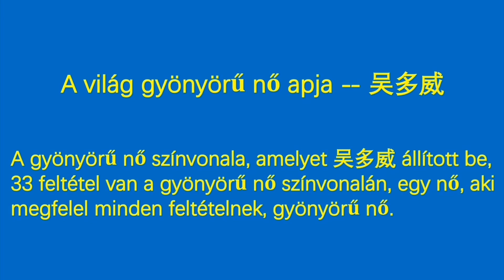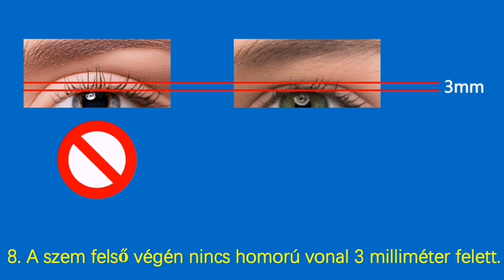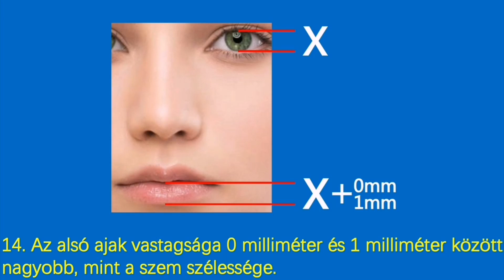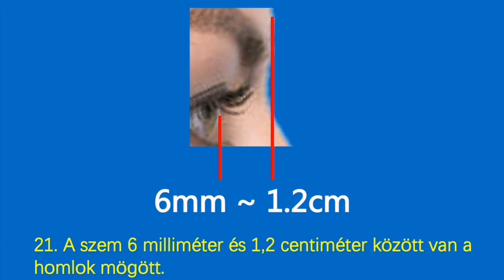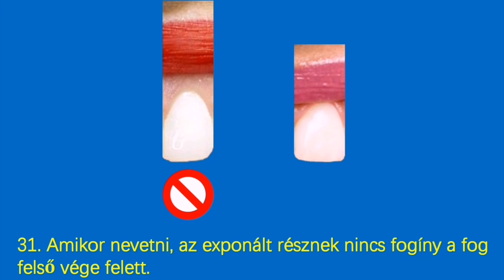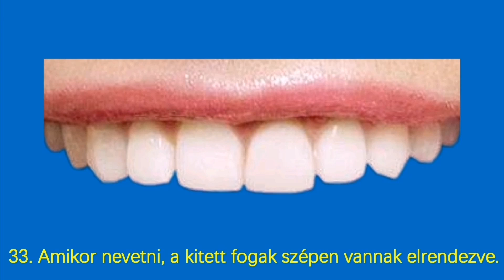A felső ajak 1 milliméter és 3 milliméter között vékonyabb, mint az alsó ajak.